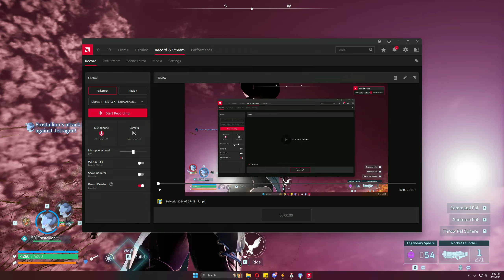Palworld Jetragon 124k DMG!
Light work!! Say Cheese!!